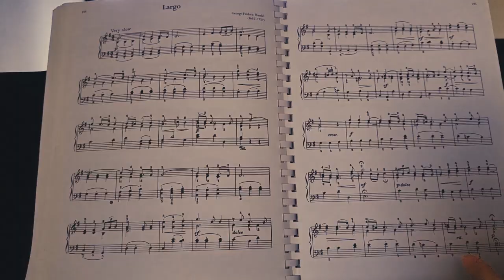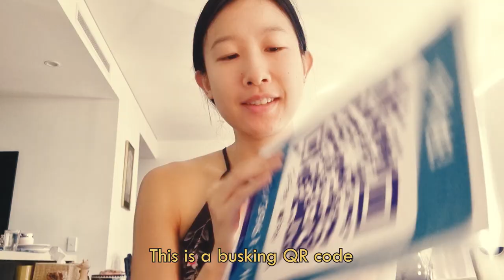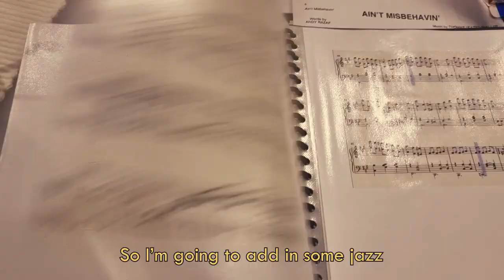my first solo gig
My first solo gig of 2023. Come along to see the behind-the-scenes of how I prepped to play at an Arts Festival in Sydney in under a month.

I just realised, I don't think I have ever had a solo concert where the entire program was performed on my own. No wonder this felt like such a big deal!

Timestamps
00:00 Intro
0:15 Source Music
1:16 Photocopy Music
1:27 Practice, thoughts on classical training
2:02 Admin, thoughts on what's BTS
2:45 Practice on Public Piano
4:04 1 day before
4:10 Program Music
4:24 Last Practices